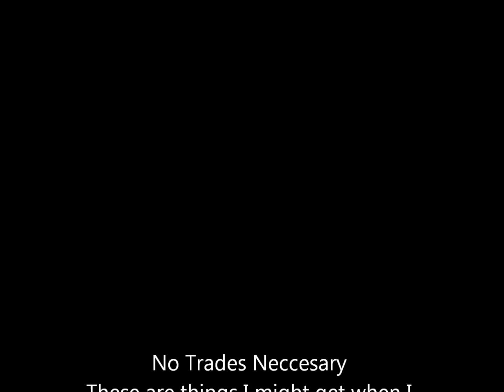Wanted BeyStuff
No Trades Necessary